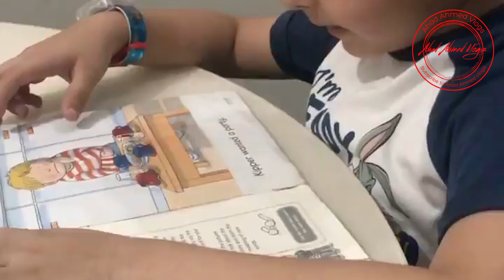From Imagination to Paper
From Imagination to Paper | Ahad Ahmed Vlogs YouTube shortvideo Welcome to Ahad Ahmed Vlogs, your one-stop destination for a diverse range of content! Join us on an exciting journey through the realms of gaming, tech, music, and education. Dive into the immersive world of gaming as we share thrilling adventures, provide insightful reviews, and offer valuable tips and tricks to help you level up your gaming skills. Explore the latest in technology as we uncover innovative gadgets, provide in-depth tech reviews, and share the latest industry news. Immerse yourself in the world of music as we showcase our passion for melodies, share original compositions, and discover talented artists across various genres. Expand your knowledge and skills with our educational videos, where we delve into fascinating topics, share valuable insights, and provide practical tips to help you grow personally and professionally. So, whether you're a gaming enthusiast, tech aficionado, music lover, or lifelong learner, Ahad Ahmed Vlogs has something for everyone. Join us on this incredible journey as we explore, learn, and have a blast together!